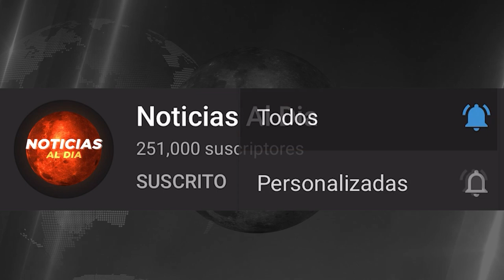INCREIBLE NUEVA INFORMACION HOY 01 DE SEPTIEMBRE 2023, NOTICIAS DE LA GUERRA RUSIA UCRANIA SEGUROS H